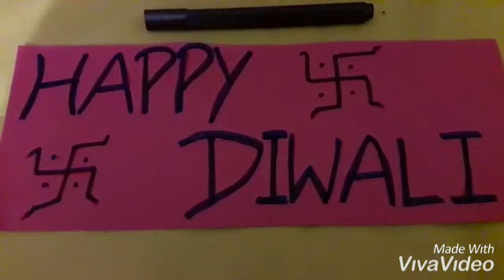Diwali Special kitty party game/Fun game for all parties 🎉